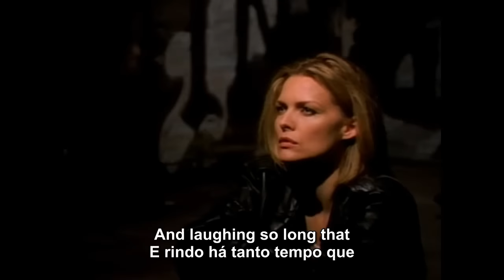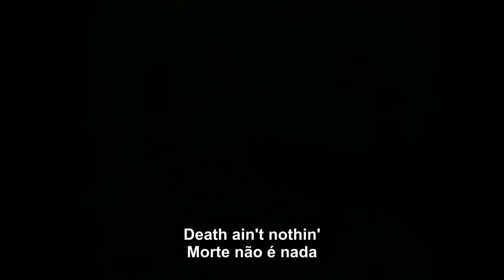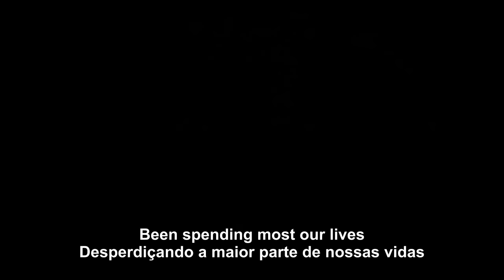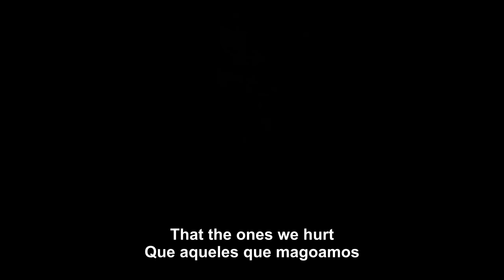Dangerous Minds (Mentes Perigosas) • Coolio, Gangsta's Paradise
Vídeo legendado inglês-português da música tema do filme norte-americano Dangerous Minds (Mentes Perigosas).